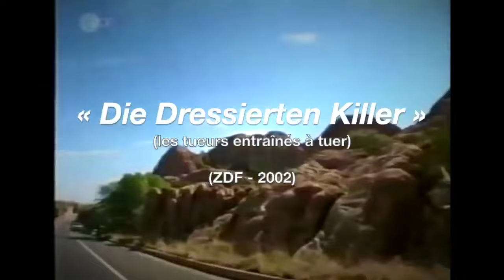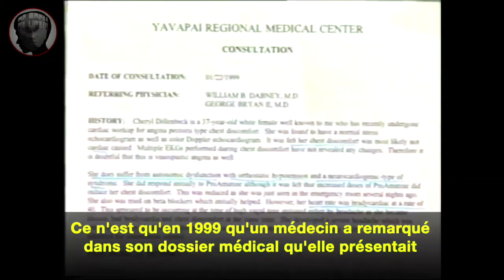Cheryl Hersha victime du Dr GREEN / MK-ULTRA ? (« Die Dressierten Killer », ZDF 2002)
Documentaire allemand sur le MK-ULTRA (« Die Dressierten Killer », ZDF 2002), rapportant le témoignage d’une américaine, Cheryl alors âgée de 41 ans, affirmant avoir été victime des protocoles MK-Ultra (contrôle mental basé sur les traumatismes) dès l’enfance dans ce qui semblerait être une programmation dite « DELTA », la formation de tueurs.